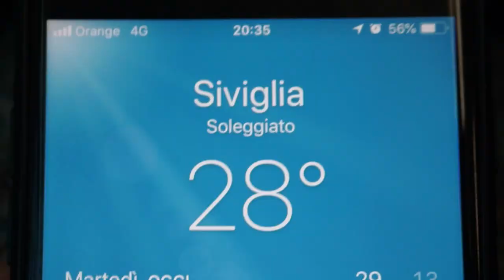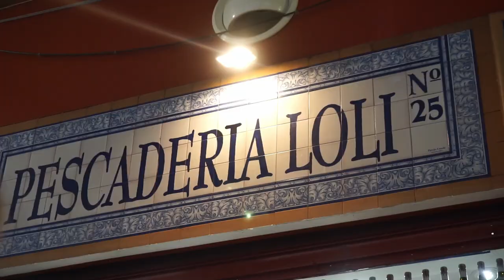Andiamo a trovare Anna pi - Siviglia 2018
4 giorni di vacanza in una città stupenda con due persone stupende.

La mia telecamera:
Sony Alpha 5100